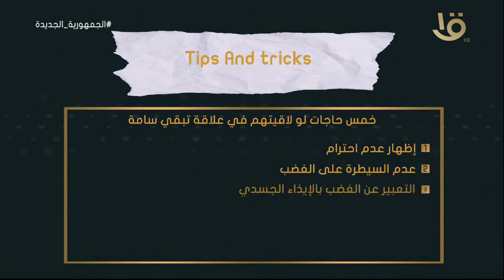العلاقات التوكسيك.. حقيقة أم مبالغة؟ يارا شهوان لايف كوتش د. محمد فؤاد استشاري الصحة النفسية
يحكى أن | العلاقات التوكسيك.. حقيقة أم مبالغة؟ يارا شهوان لايف كوتش د. محمد فؤاد استشاري الصحة النفسية